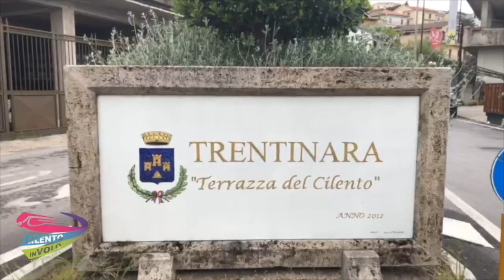44 Gianluca e anna 25-09-21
This video is about 44 Gianluca e anna 25-09-21